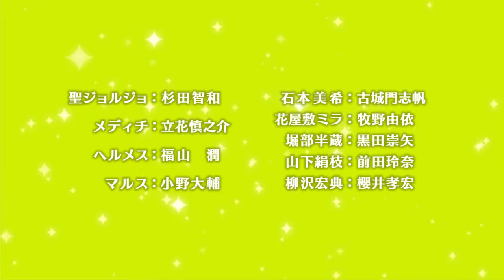Sekkou Boys PV (Trailer)